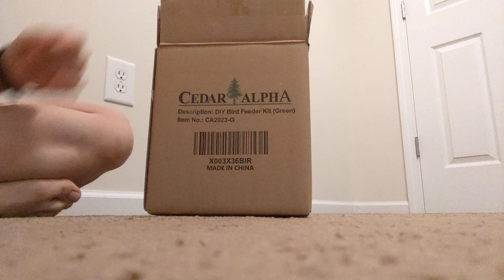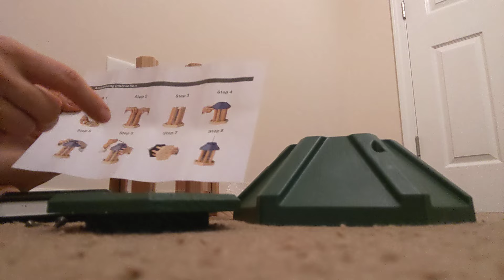ASMR Assembling a Bird Feeder, No Talking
In this video, I am assembling the bird feeder I recently bought for my new, more permanent place in Tennessee. I have a yard and want to utilize it to the fullest. The kit has very basic instructions and does not include the screwdriver. With that said, it was pretty easy to assemble. I hope you enjoy the process. I did!